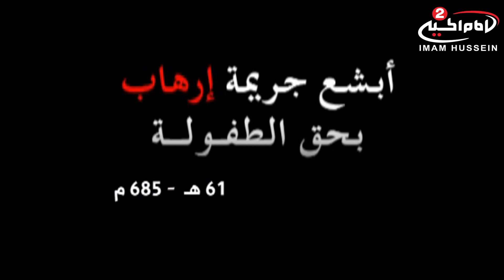10 00454 log0=old